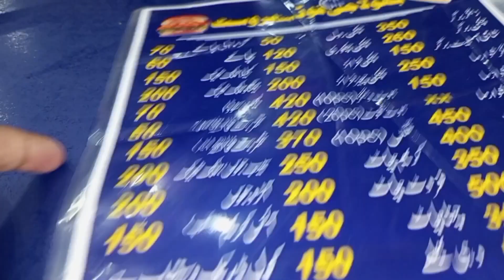aj ki routine || ami k ghar || sister k sath shopping || sister chali gai wapis ghar